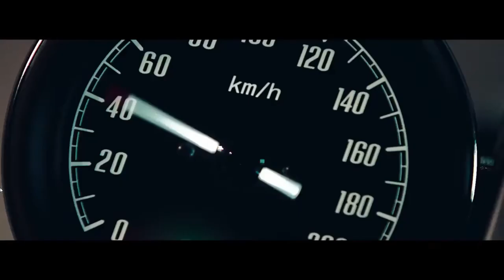Here's Why The Honda CB1100 Should Be Your NEXT Bike!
Follow Her on Instagram: @jackiesmotogarage

Today I'm taking the 2014 Honda CB1100 out for another ride and going over 5 reasons why this should be your next motorcycle. Truth be told, I just wanted an excuse to take the bike around the block. However, there is a lot to like about this bike. For one, it's original and unique looking. Secondly, it's relatively inexpensive - you get a lot of bike for the money. It's also super comfortable and a ton of fun to ride! Alright, you'll have to check out the video to see my other reasons. Enjoy!

Honda cb1100 cb 1100 review walk around is it a good motorcycle, likes and dislikes, complaints

Gear I Use:
Lapel Mic w/GoPro Hero5 Connection (everything you need for audio setup)
Simpson Bandit Ghost Helmet
Hero 4